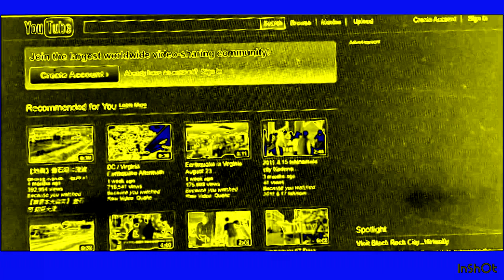POV: It’s 2011 In PowerCityNight